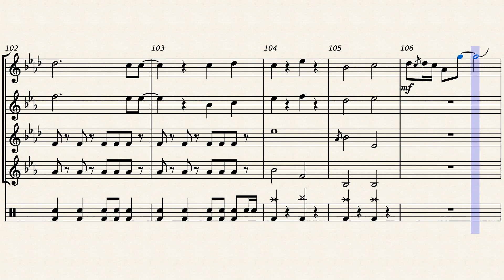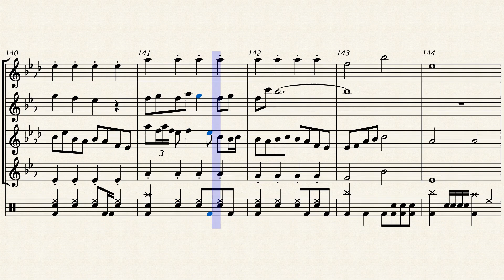Distortion!! - for Sax Quartet+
Have you ever thought "Man, I really wish I could listen to a low-quality sax quartet arrangement of 'Distortion!!' from 'Bocchi the Rock!' right about now"? Well, here you go.